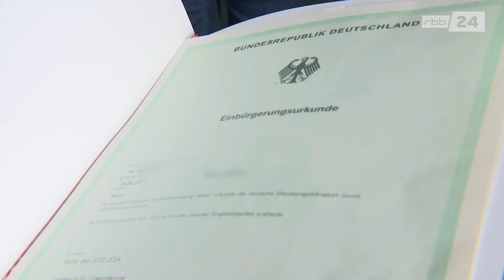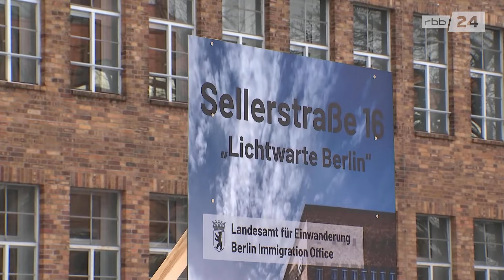Schneller zum deutschen Pass: Neue Berliner Einbürgerungszentrale geht an den Start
Einbürgerung schneller möglich machen – dafür soll nun die neue zentrale Einbürgerungsstelle in Berlin sorgen. Das Ziel: Rund 20.000 Ausländerinnen und Ausländer, die jährlich die deutsche Staatsbürgerschaft bekommen. Bislang lief das über die Bezirke und dauerte teilweise Jahre. Doch die neue Behörde steht bereits zum Start vor einem Berg offener Anträge.

Bericht: Dorit Knieling
Kamera: Kirsten Kofahl
Schnitt: Katrin Keller